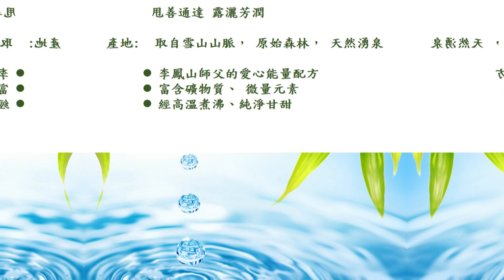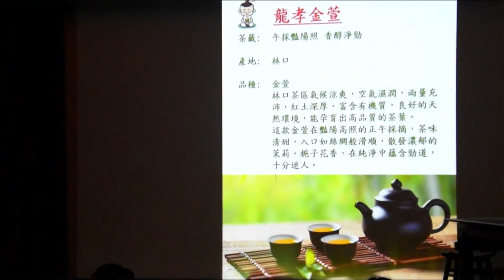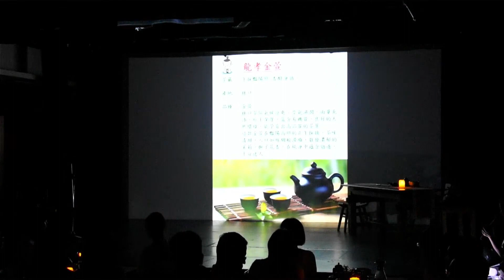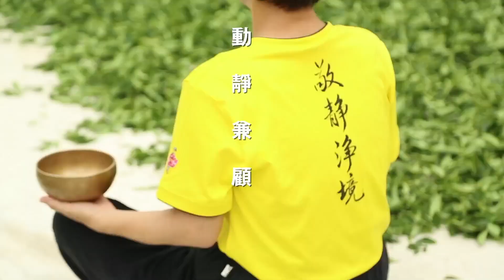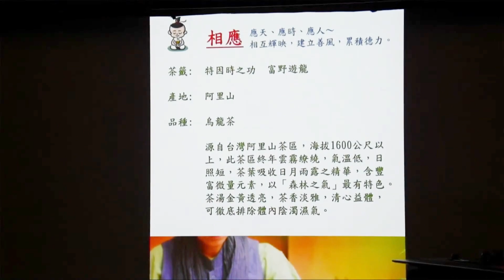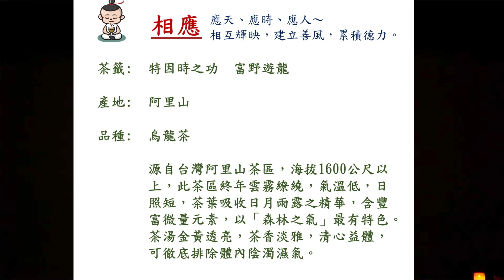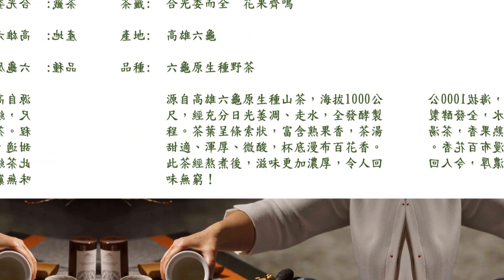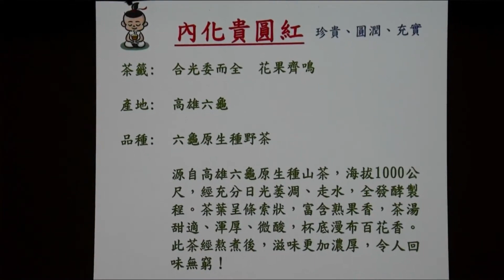【茶香二胡韻】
這是一場獨特的音樂會，我們邀請視障二胡音樂家曾宜臻老師現場演奏，並將二胡的韻律和茶道的文化藝術巧妙結合，呈現出一場視覺、聽覺、味覺與嗅覺的盛宴。